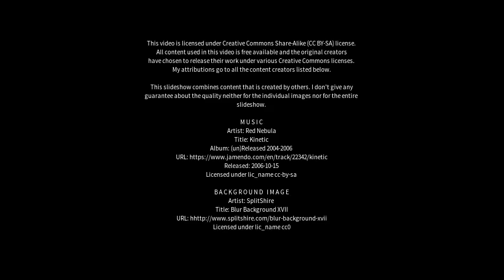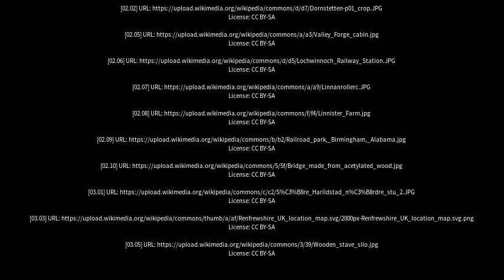Best places to visit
Best places to visit - Howwood (United Kingdom) Best places to visit - Slideshows from all over the world - City trips, nature pictures, etc.